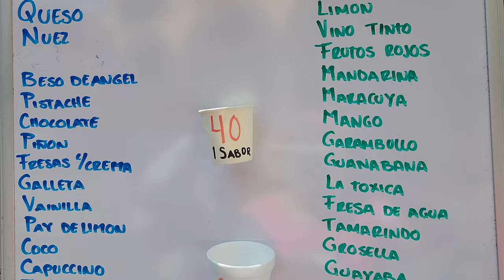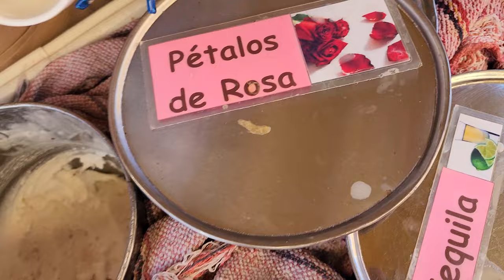One of the Biggest Events in San Miguel de Allende!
Come with us as we enjoy a weekend-long tradition like no other in San Miguel de Allende!

We are taking you to a brief glimpse into the pageantry of San Miguel's Good Friday Procession, Saturday night's fireworks, and Sunday's Firing of the Judases or "Judas Day".

Movie clip: The Godfather Part II, 1974, produced/directed by Francis Ford Coppola.
Music clip: "Mama" by Genesis, 1983,  written by Banks/Collins/Rutherford
Music clip: "The Message" by Grandmaster Flash and the Furious Five, 1982, written by Duke Bootee/Melle Mel - which was removed because BMG rejected my fair use dispute against their copyright claim of 11 seconds of music.

0:00 Intro
0:35 Good Friday in Centro
2:27 The Trial and Procession Begin!
10:44 The Encounter
13:54 Centro, SMA
18:06 Lunch at Momma
27:55 End of Good Friday
28:48 Holy Saturday Fireworks!
29:16 Firing of the Judases (Easter Sunday)